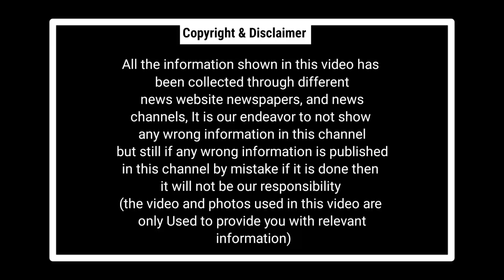Chhattisgarh Latest News Today | छत्तीसगढ़ आज की बड़ी खबरें | 2 August 2023